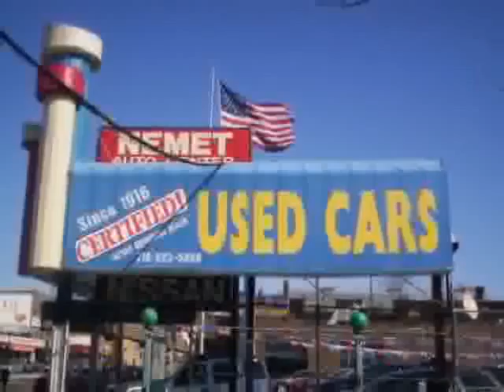used Nissan Versa Queens Brooklyn 2012 located in NYC at Nemet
This used Nissan Versa Queens 2012 is located in NYC and is offered by Nemet and can be compared to any used Nissan Versa Brooklyn: